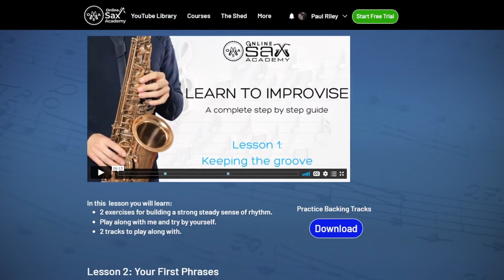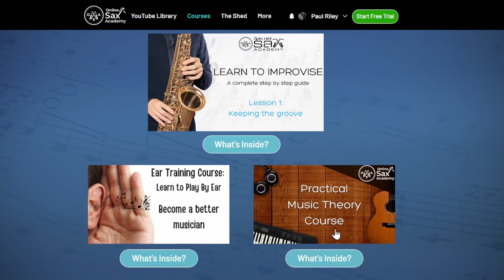How to Play 'Work Song' on Sax - Beginner, Intermediate and Advanced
⭐ 🎷⭐ Get complete PDFs, performance tracks and backing tracks, and access to all lessons exclusive on the courses page by becoming a premium member

How to play Work Song on Sax, there are 3 versions for beginner, intermediate and advanced level players.

Timestamps:

0:00 Intro
01:37 Beginner
02:58 Intermediate
04:55 Advanced Version
06:29 Outro

Online Sax Academy is an engaging and educational channel about playing the saxophone, jazz and improvising. The channel is aimed at all levels of playing from beginners to advanced. A saxophone lesson is released every week!